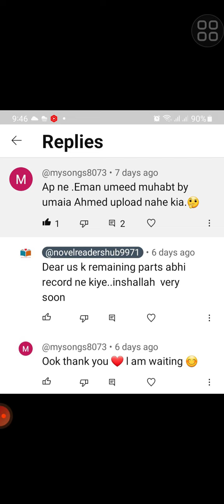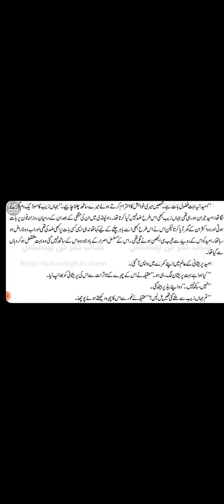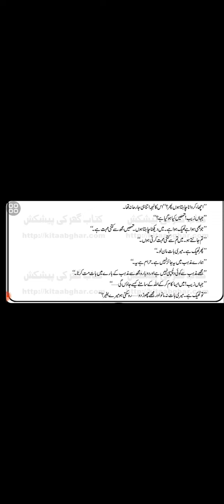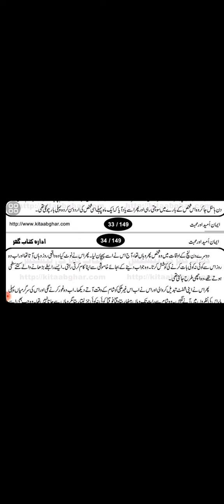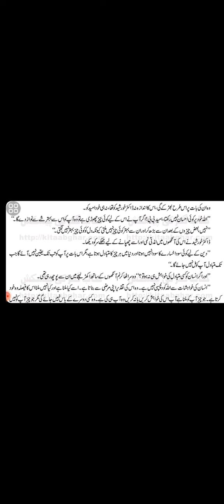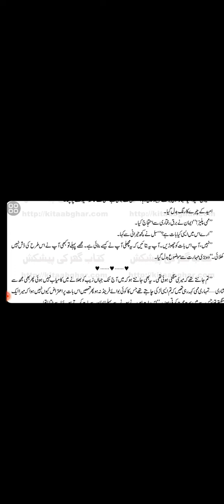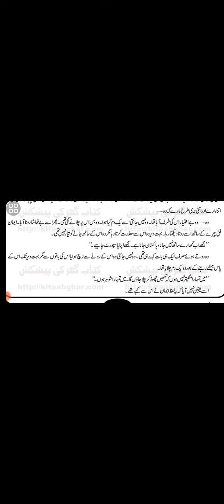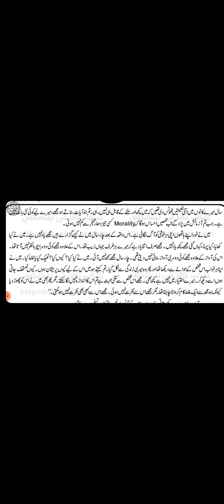Romantic Story Of Faith|Hope|Love|Emaan Umeed Or Muhabbat|Umaira Ahmed|Part 1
Emaan, Umeed aur Mohabbat   is a story of a young Muslim girl who chooses her beliefs over love and misfortunes everything. She ends up doubting both faith and love. The story discusses morality in the existence of belief and modesty when its absent.
The novel's story revolves around a girl named Umeed, who takes on the responsibility for her family after losing her father at a young age. She is passionately in love and engaged to a rich yet immoral boy named JHANZEB.